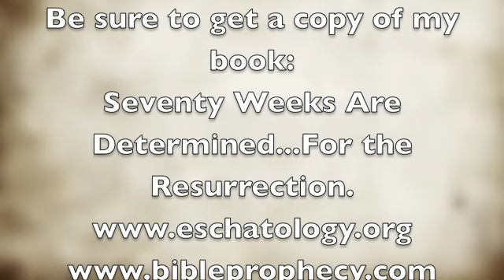Resurrection From the Dead - #05: Death of Adam?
Morning Musings: Serious question: Did Jesus die to deliver man from the death of Abel, or from the death of Adam? Few commentators even consider the question, but it is important! Take a look and pass this on!

MM-242